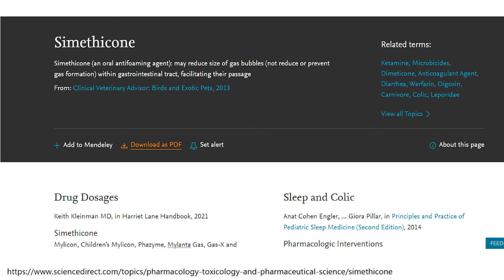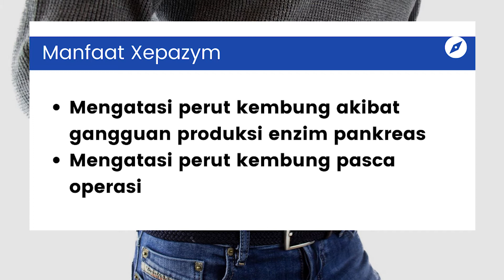OBAT PERUT KEMBUNG DAN BEGAH | Apoteker Ana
Penanganan pertama saat perut mengalami kembung dan begah yaitu dengan konsumi obat ini, bisa kalian beli di toko obat atau apotek ya guys.
Happy watching dan Sehat selalu.

Namaste,
Apoteker Ana